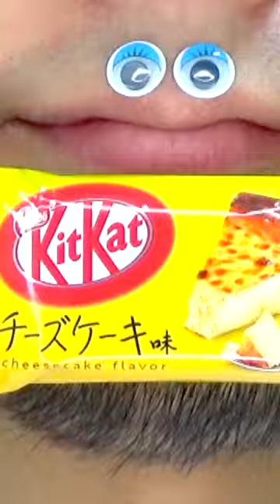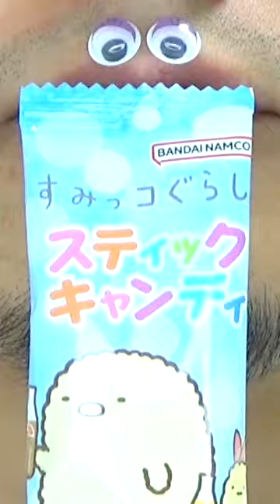Shasuke8b ASMR Delicious Foods Challenge 😋😋😋